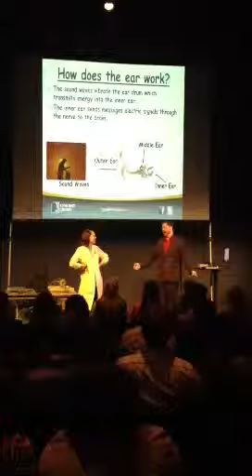Mixology Night - Science of Sound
Des Moines Metro Opera singer Craig Irvin performs during the Science of Sound program at SCI's Mixology Night.

Video courtesy of Iowa ENT Center.